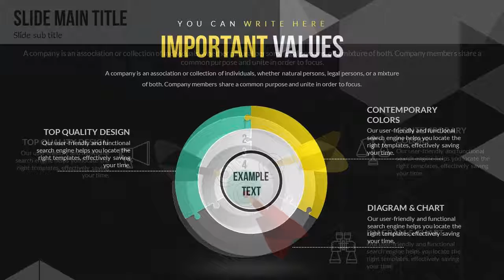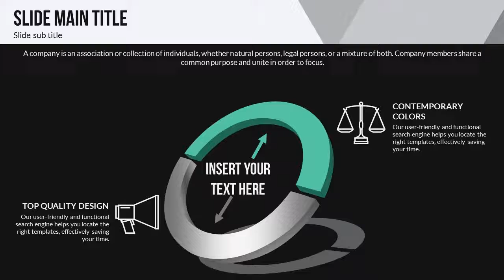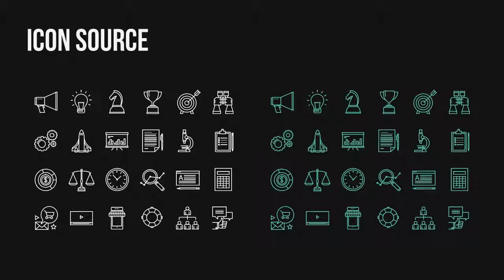Important Choice PowerPoint charts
Unique Important Choice PowerPoint charts - Presentation with Color Full Variations, Custom Animated effects,
.pptx, vector icons and JPG included in files